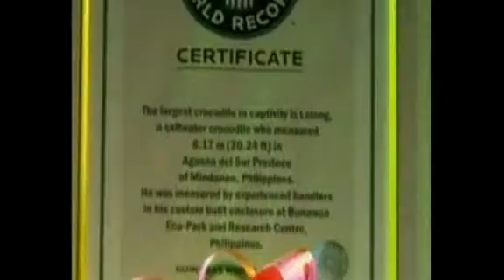2012-07-05T210152Z_1_LOVE8641MF3R1_RTRMADV_STREAM-700-16X9-FLV_PHILIPPINES-CROCODILE-RECORD-O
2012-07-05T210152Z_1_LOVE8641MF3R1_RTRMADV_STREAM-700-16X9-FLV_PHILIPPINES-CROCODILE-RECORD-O